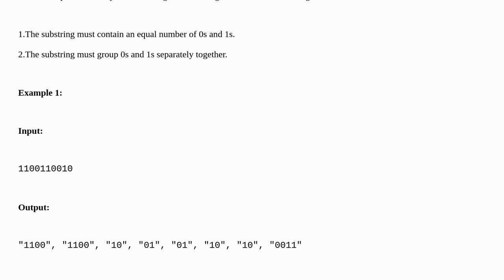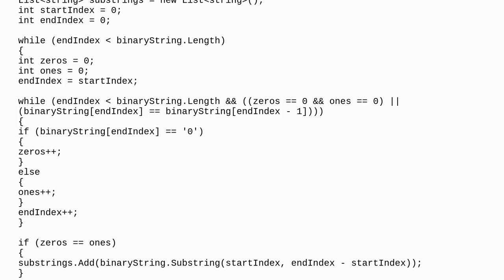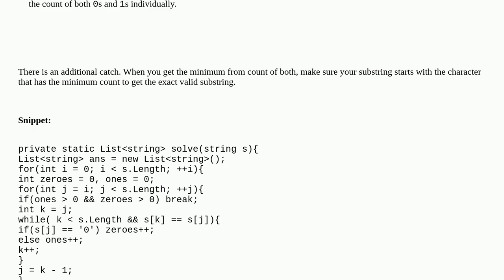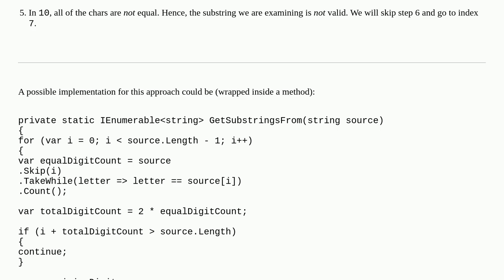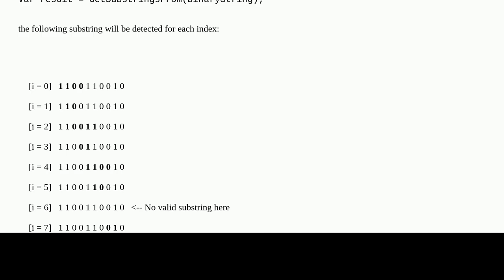Get Substrings from binary string with equal no. of 1s and 0s as separated groups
A special thanks goes out to the community

  c# algorithm